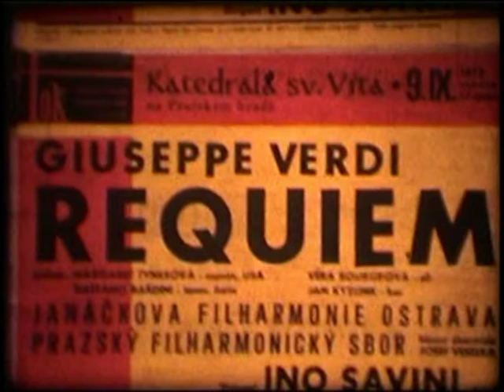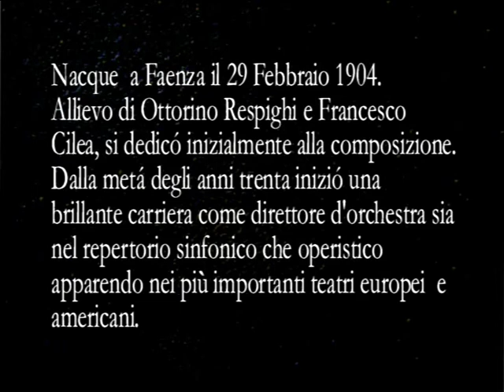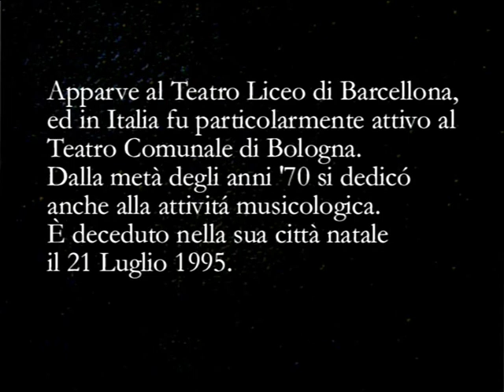VIDEO - G.Verdi: Requiem Selection M° INO SAVINI - Prague 1972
VIDEO - G.Verdi: REQUIEM - SELECTION Prague 1972
Maestro Ino Savini rehearsing Verdi´s Requiem in Prague.
Tenor: Gaetano Bardini
Soprano: Margaret Tynes
Mezzo: Vera Soukupova
Bass: Jan Kyzlink
Janacek Philharmonie Ostrava (JFO)
Conductor: INO SAVINI
This is a rare Footage of the Great Italian Conductor Ino Savini (Faenza 1904-95).
This rehearsal was filmed in The Cathedral of St.Vitus in Prague the 8 September 1972.
The performance was on the 9 September 1972 with a huge success.
The video clips were  a Super 8,Silent film from the rehearsals, the audio is from the Performance on the 9.9.72. Maestro Alessandro Pagliazzi did the Audio Remastering and the Video-Audio sincronization,including some rare and beautifull Fotos of M° Savini in rehearsal in Ostrava,Prague and Porto.
Maestro Savini studied Piano,Organ and Composition with O.Respighi and F.Cilea.
He conducted for more that 50 years mainly in Italy,all Europe,South America,with a huge Opera and Symphonic repertoire. Recorded Trovatore,Elisir, Forza and Aida
for Supraphon/Fabbri ,Delibes Coppelia for Supraphon Records and the first LP of Mirella Freni in 1959.
Conducted the Debuts and the first performances of young singers like Gianni Raimondi, Filippeschi,Valdengo,Protti, Frazzoni, Kabaivanska,Cappuccilli,Giacomini,Martinucci,Freni,Nucci,Pavarotti,Maffeo,Pagliazzi and a lot of the great Italian singers like Pagliughi,Galeffi,Lauri-Volpi,Corelli,
Simionato,Di Stefano,Poggi, Tagliabue,Pavarotti ( in a wonderfull" I Puritani" with Freni in Bologna 1969) and his Recital for the 15°anniversary of his Carreer in Reggio Emilia in 1976. He conducted  Bergonzi, Nilsson,
Wixell, Carreras,Gedda and many others soloist like Badura-Skoda and the very first Mozart Concert of the little Maria Joao-Pires in Oporto where M° Savini was Chief Conductor from 1953 to 1956.  From 1963 to 1966 was engaged in the Stockholm Opera House conducting the Italian repertoire with tremendous success.
Conducted Operas in Teatro Comunale di Bologna and Liceo di Barcellona and also in North America USA , Central America Mexico,Panama,Costa Rica, Portugal, Spain, France,Ireland,England,Sweden, Danmark,Finland, Hungary, Turkey,Germany, Switzerland, Libia (!), Czechoslovakia (Praha National theater). He was active also as composer and did transcriptions of Bach , Albinoni , Gershwin, for great orchestra that he conducted Himself in Ostrava and Oporto. As symphonic conductor conducted the standard classical and romantic repertoire in more than 200 concerts in Oporto, and appeared in Sweden, Italy and was guest conductor in Czechoslovakia, mainly with the Janacek Philharmonie Ostrava - conducting concerts, including the Verdi Requiem in 1967 & 1972 , the Saint-Saens 3 Symphony and Scheherazade, later issued on a live CD Arcadia. One of his favourite pieces was Respighi "I pini di Roma", being himself student of Respighi. He Conducted Operas and Concerts from Memory and had a clear baton technique ad a persuasive temperament.